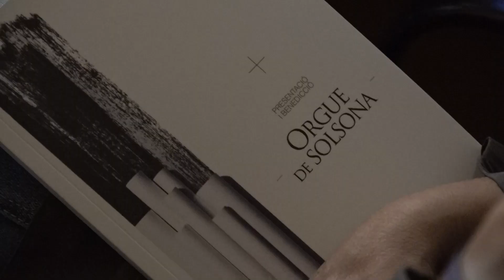Benedicció de l'orgue de la catedral de Solsona després de quatre anys d'obres de restauració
La Catedral de Solsona s’ha omplert a vessar aquest diumenge al vespre per l’acte de benedicció de l'orgue de la catedral, després de quatre anys de treballs de restauració.

         En una cerimònia senzilla, i donant protagonisme a l’instrument, el bisbe Conesa ha començat dialogant amb l’orgue per, al cap de poca estona, beneir-lo. En tot moment l’orgue responia tocat per Montserrat Torrent i Juan de la Rubia.

     El bisbe de Solsona destacava l’orgull de la capital del Solsonès de poder tenir un orgue restaurat com aquest.

         Abans de passar al concert, els assistents van poder escoltar el mestre restaurador Albert Blancafort, qui destacava que és un instrument "molt especial" perquè "és un dels pocs orgues d'escola catalana que es van salvar de la Guerra Civil. Aquest instrument que data del 1853 i que es trobava en molt mal estat, torna a lluir al seu emplaçament original. L'empresa Blancafort s'ha encarregat dels treballs, que han costat 700.000 euros.

         La restauració ha permès netejar i reparar els més de 3.000 tubs que té l'orgue i també fer un nou pedaler amb 27 notes -l'antic només en tenia 9-. De fet, els propis promotors de la restauració no s’acabaven de creure el bé que ha quedat.

         La festa va acabar amb un concert amb la participació de grans organistes com Montserrat Torrent, Juan de la Rubia, monsenyor Valentí Miserachs, Seon-Hee Myong, Jordi Xandri i Josep Maria Tripiana i les veus de Marta Serena i l’Orfeó Nova Solsona.